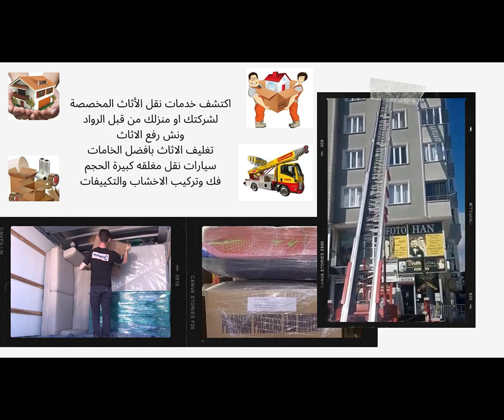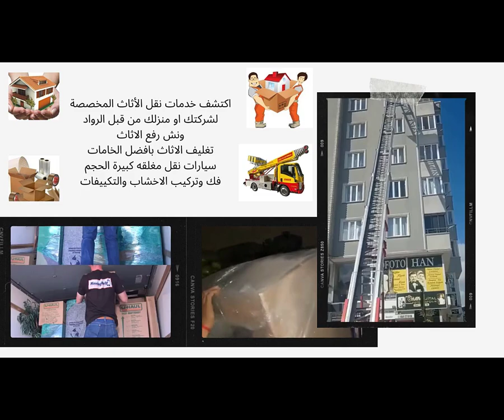تكاليف نقل الاثاث المنزلي والعفش اسعار ونش رفع الاثاث 01027270303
تقدم شركة الرواد أرخص أسعار لخدمة نقل الأثاث المنزلي والعفش في مصر والقاهرة. تعتبر الشركة واحدة من أهم وأكبر شركات نقل الأثاث في المنطقة، وتتميز بتوفير خدمات نقل العفش بأسعار تنافسية وشاملة.
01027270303 اتصل الان 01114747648 او 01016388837
التخطيط والتحضير لعملية النقل-
الحصول على خدمة نقل موثوقة-
تغليف وتأمين العفش قبل النقل-
الفحص والتدقيق للتأكد من سلامة العفش-
تكاليف نقل الاثاث المنزلي والعفش-
نصائح لتجنب المشاكل في عملية نقل الاثاث المنزلي والعفش-
تريد نقل العفش الخاص بك بأقل تكلفة؟ هل تبحث عن خدمة ونش رفع الاثاث الموثوقة؟ اذاً، أهلاً بك في قناةنا!

00:00 - 00:05
(موسيقى مشوقة)
"مرحباً بكم في قناة نقل العفش ورفع الاثاث المنزلي!"

00:06 - 00:10
(صورة لعفش داخل غرفة)
هل تعبت من البحث عن طريقة نقل العفش الخاص بك؟

00:11 - 00:16
(صورة لشاحنة نقل الاثاث)
لا تقلق، فنحن هنا لمساعدتك في التغلب على هذه المشكلة.

00:17 - 00:26
(فيديو لفريق عمل محترف)
لدينا فريق عمل محترف ومدرب على أعلى مستوى، جاهز لتلبية احتياجاتك في نقل العفش المنزلي.

00:27 - 00:33
(فيديوهات لونش رفع الاثاث)
نحن نقدم أيضًا خدمة رفع الاثاث بالونش، للتأكد من عدم حدوث أي ضرر لأثاثك الثمين.

00:34 - 00:40
(فيديو لعفش مغلف بشكل جيد)
بالإضافة إلى ذلك، نحافظ على عفشك بالتغليف الجيد وننقله بعناية فائقة.

00:41 - 00:49
(مقطع لونش رفع الاثاث)
قم بالاتصال بنا الآن للحصول على خدمة نقل العفش الرخيصة وونش رفع الاثاث الاقتصادي.

00:50 - 00:56
(صورة لرقم الهاتف)
اتصل الآن على الرقم 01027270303 أو 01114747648

00:57 - 01:02
(الشعار النهائي للعلامة التجارية)
نحن هنا لتلبية احتياجات نقل العفش الخاص بك بأفضل الأسعار في مصر.

01:03 -نهاية
(موسيقى مشوقة)